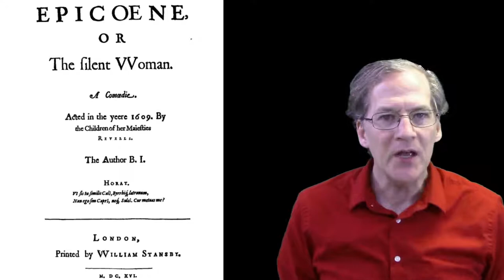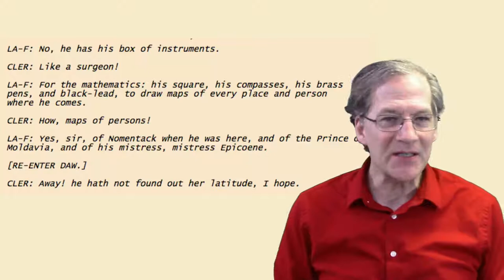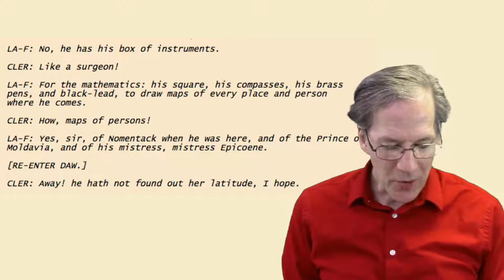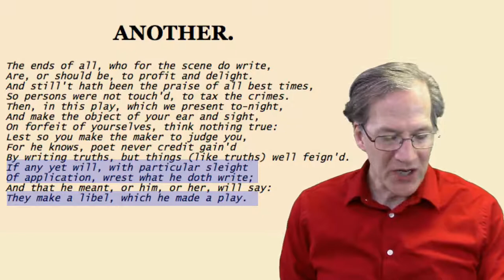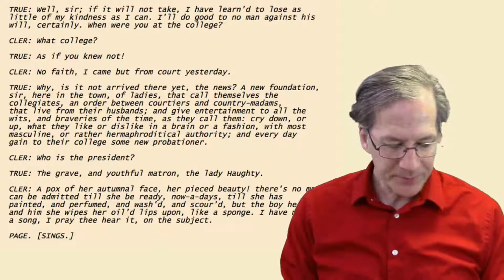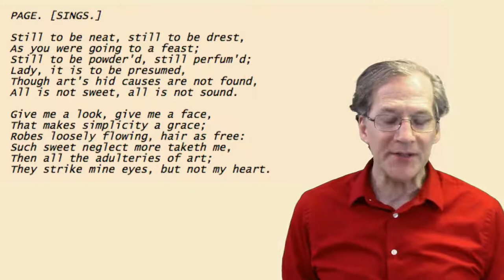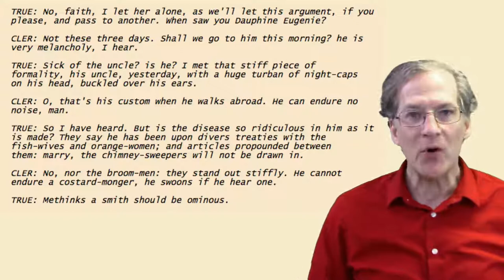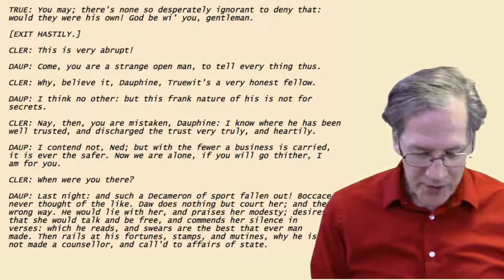Epicoene 1 (Literary Introduction)